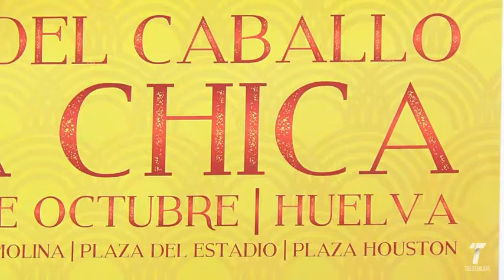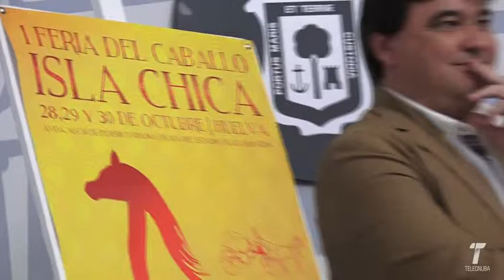feria caballo huelva 241016